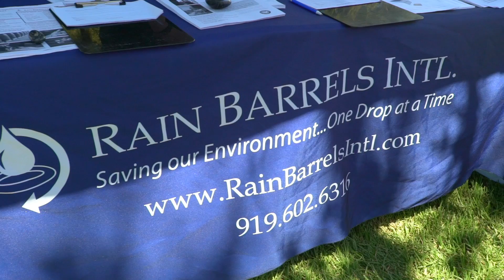- Jan Fiore Presents